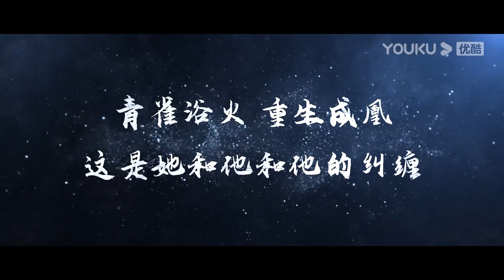灰姑娘嫁給心機女的父親成了心機女的小媽，還勾引了心機女的老公，心機女氣瘋了！ ！ 【青雀成凰👑 Rising Feather】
【青雀成凰  Rising Feather】孤女公主青雀错爱重生，化身花魁，只因仇人齐聚慕王府，不惜设局嫁给杀父仇人慕王为妾。骁勇善战的腹黑将军云焕亲手杀死初恋，隐忍成为王府赘婿，却发现新岳母竟是旧爱归来。同处一个屋檐下，岳母女婿藏住前情，各怀鬼胎，与虎谋皮，步步生险。可当恩怨揭开，却是不悔的深情，当黑白错认，化成难解的死局，有情人是否能再续前缘，实现当年的诺言？